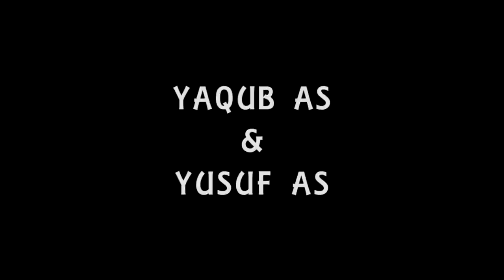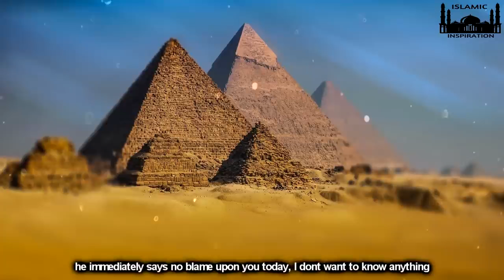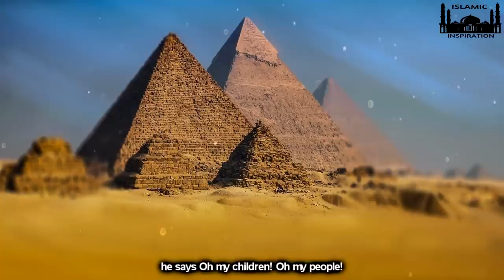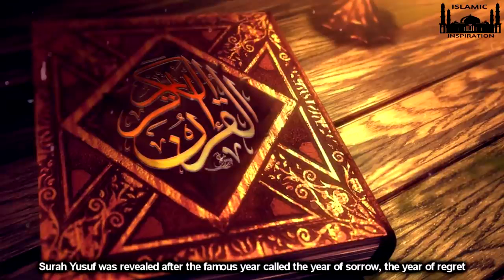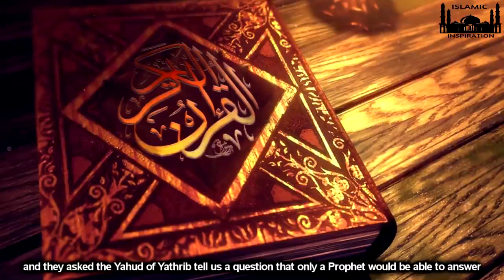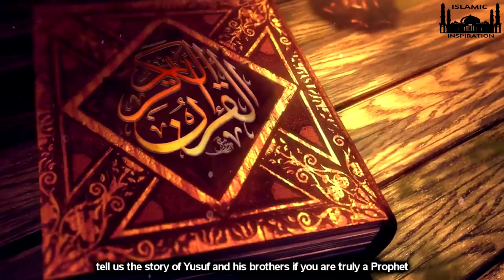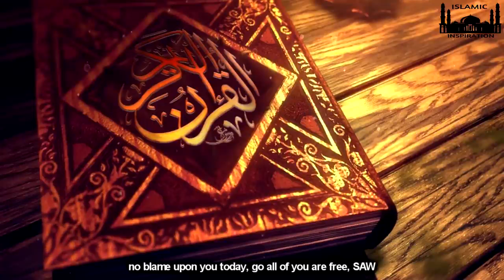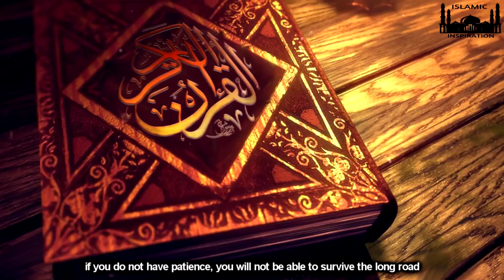Yaqub AS & Yusuf AS